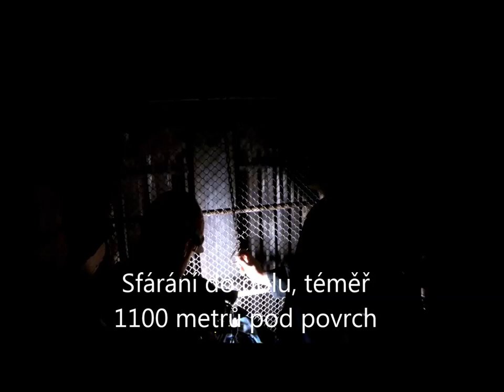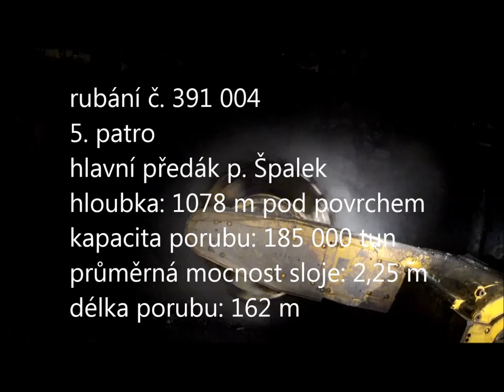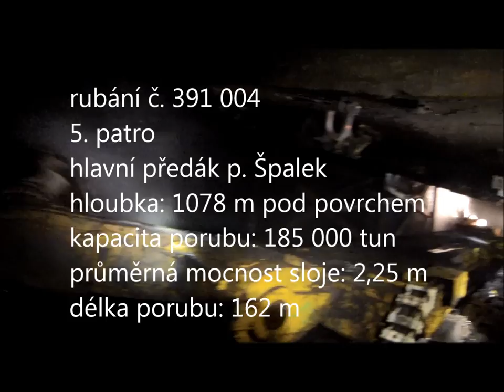Fárání médií na důlní pracoviště Dolu ČSM ve Stonavě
V úterý 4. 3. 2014 se skupina novinářů účastnila fárání do podzemí Dolu ČSM ve Stonavě, na důlní pracoviště v hloubce 1062 metrů, kde horníci zahájili dobývání 185 tisíc tun energetického černého uhlí. Denně ho dokáží ze sloje dlouhé 162 metrů s mocností až 3,4 metru vytěžit i 3000 tun.